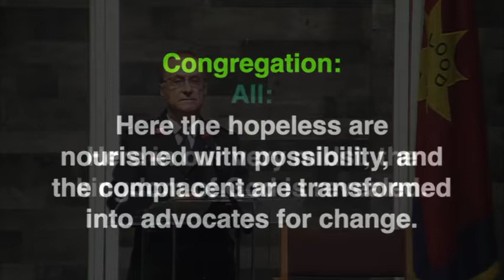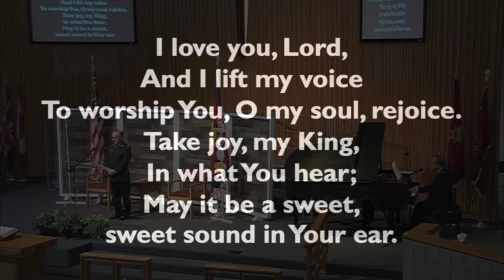Responsive Call to Worship/Prayer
CSM Major Doug Rowland leads in the responsive call to worship, the prayer chorus "I Love You Lord" and in prayer during  The Salvation Army Clearwater Citadel Corps (Holiness Meeting 7/26/20).